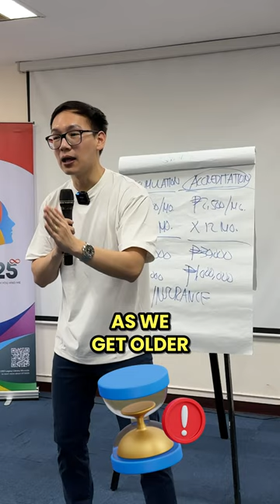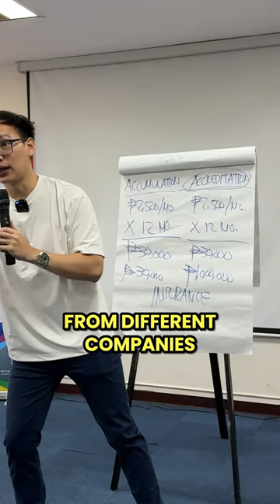3 tips when getting insured.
3 tips when getting insured.